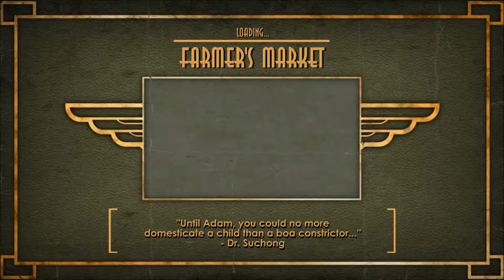PROTECT THE LAZARUS VECTOR! | BioShock Part 10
If you liked this video, punch that Like button in the HTML!

And don't forget my awesome TubeCrew!